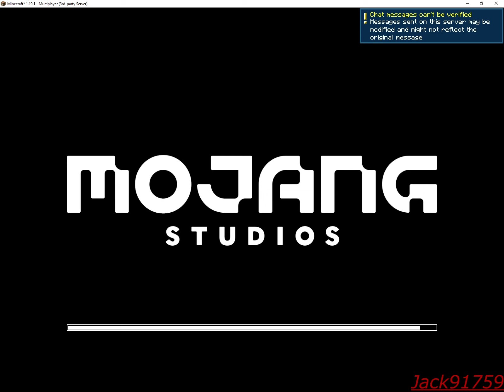I can't believe this!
Really T4!!!